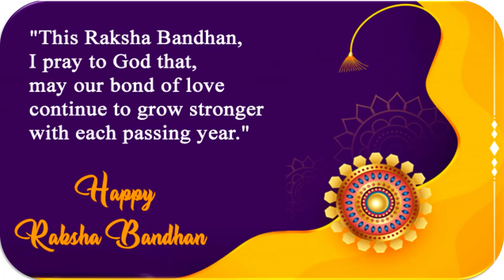Raksha Bandhan XI D Girls